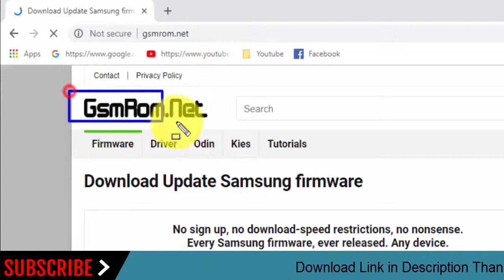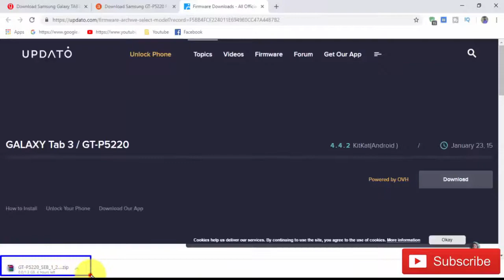Download Samsung Galaxy TAB3 GT-5220 Stock Firmware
In this Website (gsmrom.net) we have managed to share the Original Samsung Stock Rom (firmware) for all the available Samsung Devices. we will give you a tutorial on how to update the firmware of your Samsung Galaxy TAB3 GT-P5220.

Required for this is:
- your Galaxy TAB3 GT-P5220, with at least 30 percent charge.